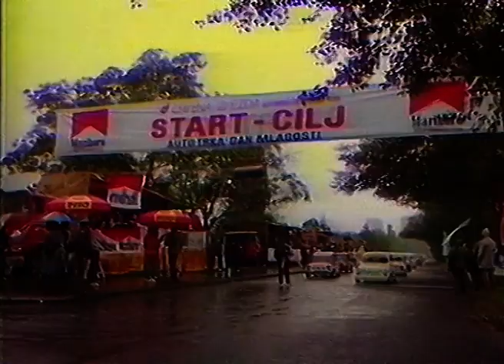Auto trka Jahorina 1986